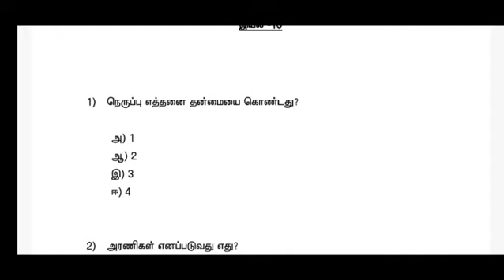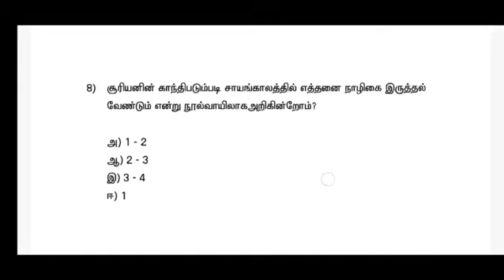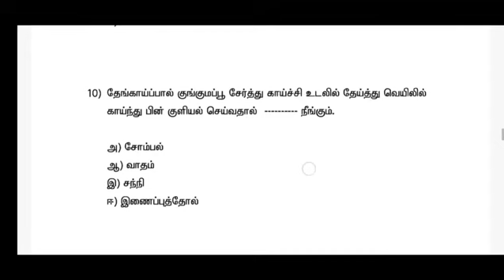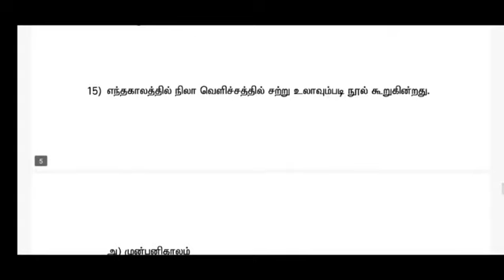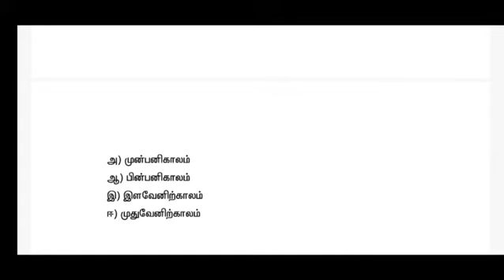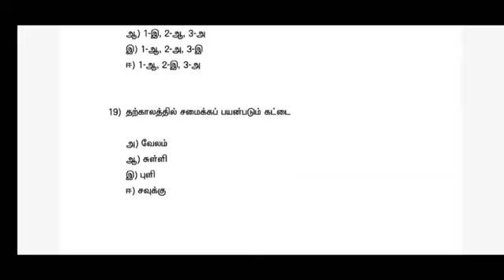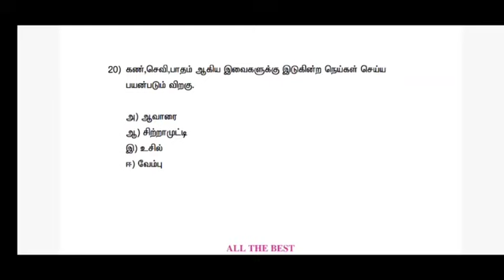HYGIENE CHAPTER 10 NERUPPU OR THEE@MRB AMO & PG SIDDHA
DOWNLOAD AND VIEW THE PDF FILE THROUGH GOOGLE DRIVE LINK AND WATCH THE VIDEO.

IT IS VERY USEFULL IF U STUDY THE CHAPTER AND THEN VIEW QUESTIONS AND THEN VIEW THIS VIDEO